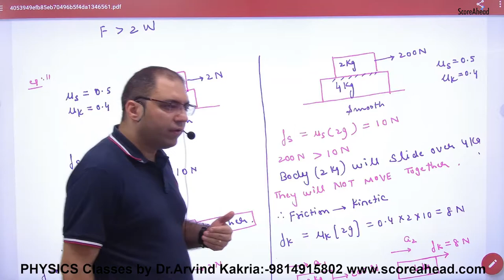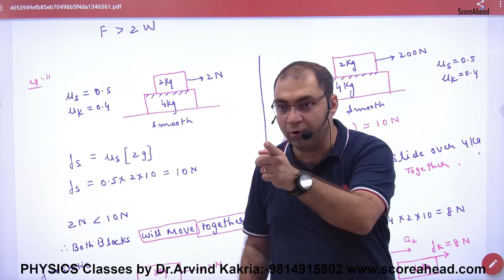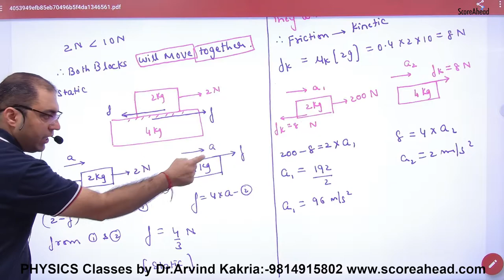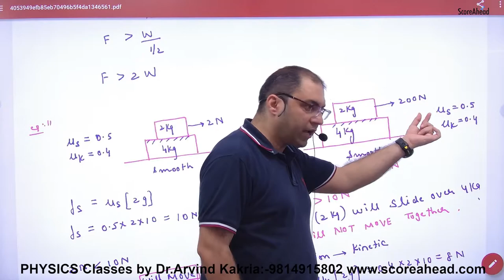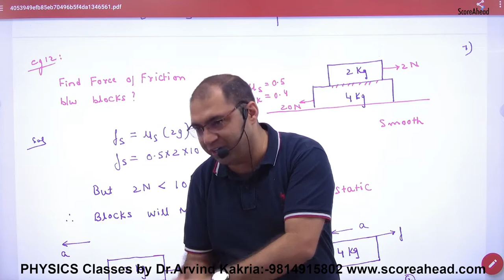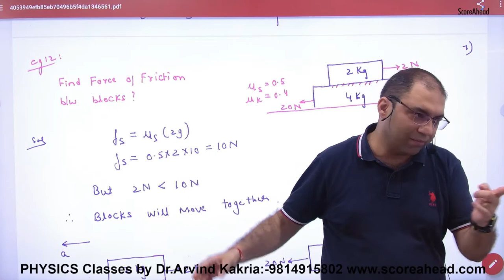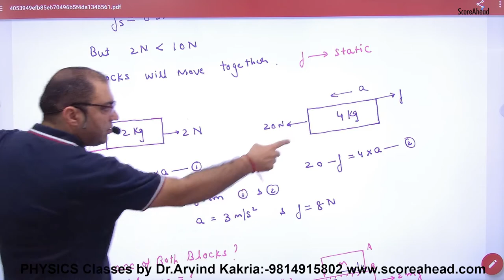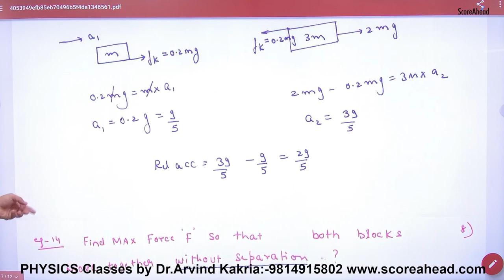90 Friction between blocks